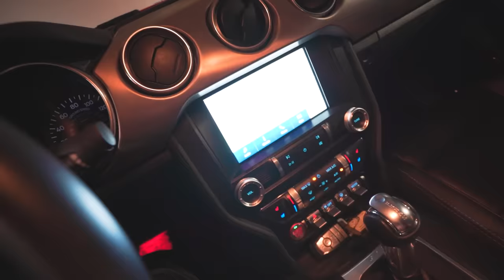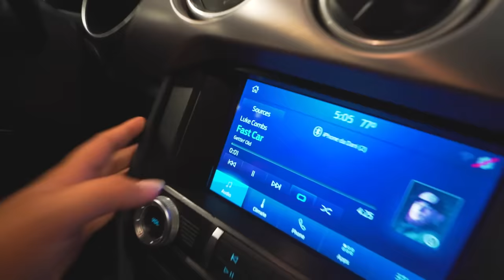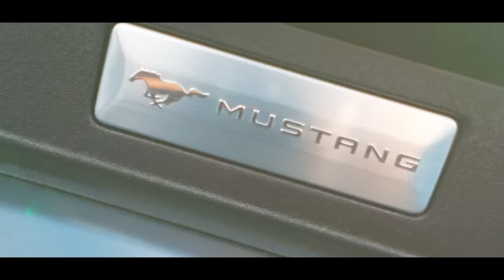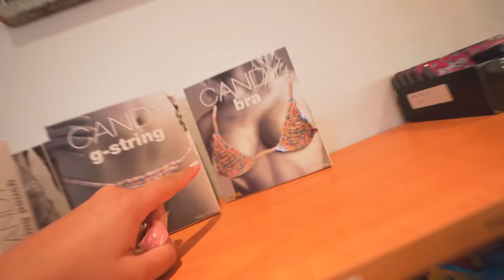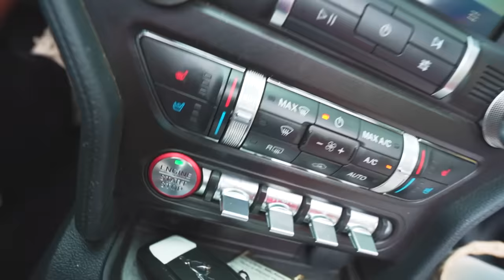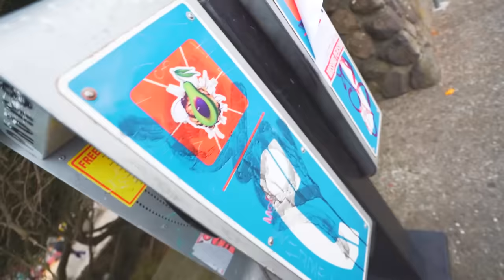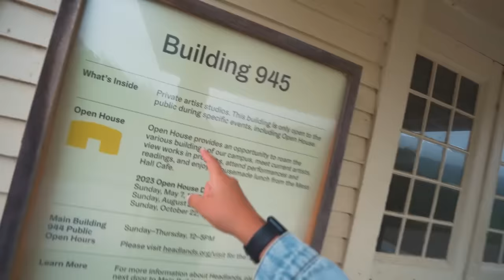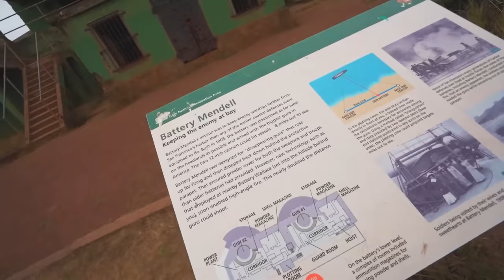ALUGAMOS UM FORD MUSTANG NOS ESTADOS UNIDOS *vlog de 1 hora*